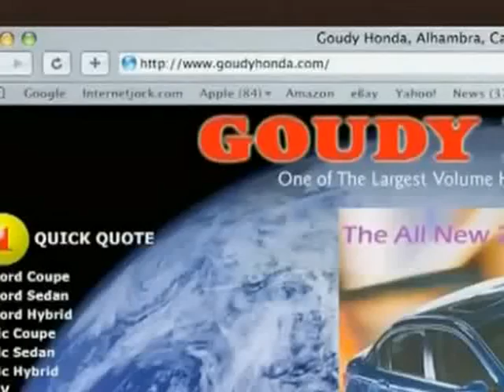USED CAR ALHAMBRA, LOS ANGELES, CERRITOS, MONROVIA, DOWNEY GOUDY HONDA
Come on over to Goudy Honda for the best deals on pre-owned cars. They have been serving customers for over 40 years in Alhambra, California and surrounding areas. From Accord, Civic, Fit, Ridgeline, Odyssey, Pilot, Hybrid, Element, to Insight, Goudy Honda stock a huge inventory of pre-owned vehicles making them one of the largest volume Honda dealers in the world.
Knowledgeable finance executives, who make sure that customers get the most suitable finance options, a well equipped service and parts department topped by excellent customer service make Goudy Honda THE place to Buy your dream car! Goudy Honda also takes trade-ins running or not.
We serve Alhambra, Los Angeles as well as the surrounding areas of San Gabriel, Monterey Park,  East Gabriel, Rosemead El Monte, Buena Park, Monrovia, Cerritos and more.With a super efficient finance staff, who make sure that customers get the most suitable finance options, a well equipped service and parts department topped by excellent customer service make Goudy Honda THE place to Buy your dream car! Goudy Honda also takes trade-ins running or not. We serve Alhambra, Los Angeles as well as the surrounding areas of San Gabriel, Monterey Park,   East Gabriel, Rosemead El Monte, Buena Park, Monrovia, Cerritos and more.